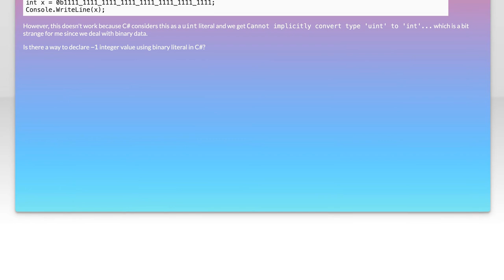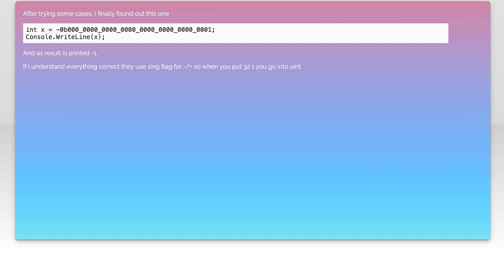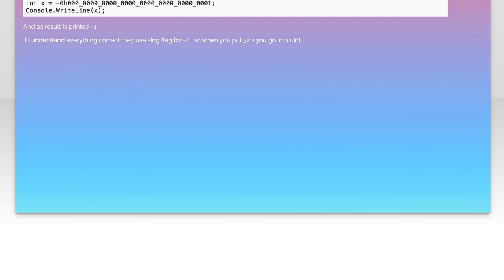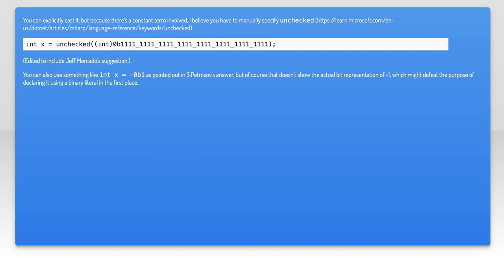C# 7 binary literal for -1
c#: C# 7 binary literal for -1

Related to: c#, .net, c#-7.0